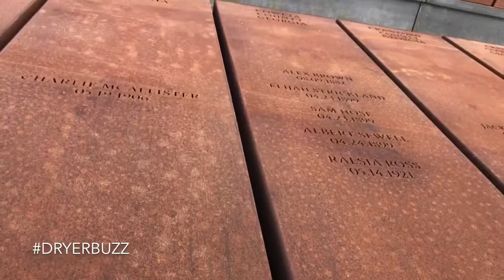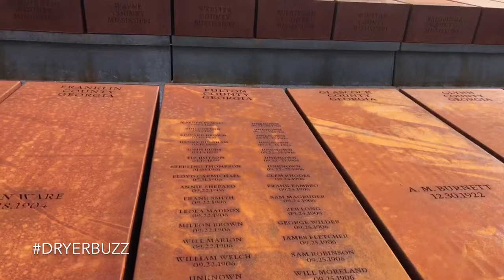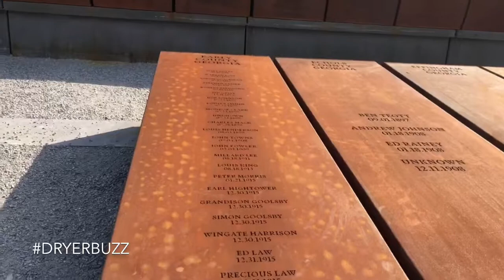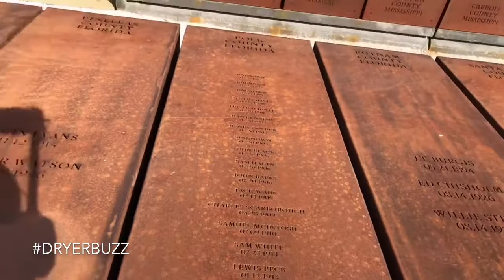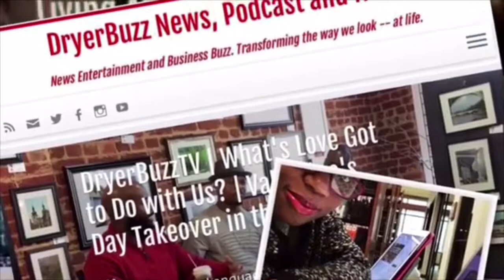Lynching Memorial with Commentary | National Memorial for Peace and Justice | DryerBuzz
Will load additional video without commentary for those who would like to simply view the Memorial.

There’s much to process after touring The National Memorial for Peace and Justice especially when you know there was no justice.

Twenty-four hours later while loading this video, I’m still unpacking my experience. I went with the intent to share with followers. Was not ready for what it would do to my own psyche.

Need to watch as many are asking about my commentary. Some say they sensed a few painful moments.

There was. So much went on here. Follow the buzz